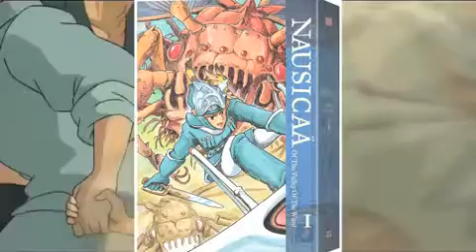Miyazaki March; The wind rises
Youtube has kind of been removing a good number of these videos so to watch all of them, just go to that link.

Miyazakis Swan song, and this video series is coming to an halt